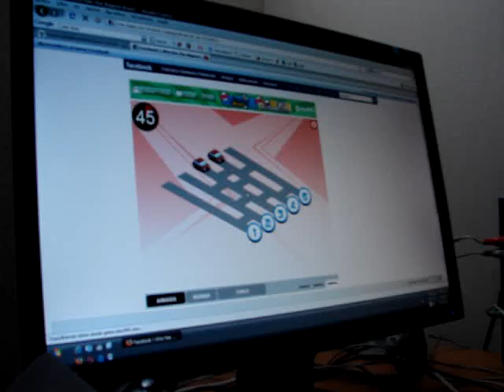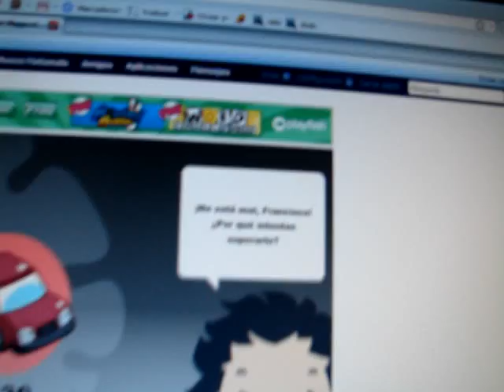1430 Car path!!!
My OLD record

Now it's 1482 :D